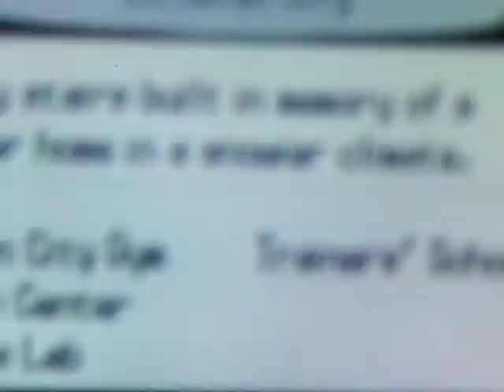Where the dusk ball is in Pokemon Black (OLD/OUTDATED)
This shows you where it is.